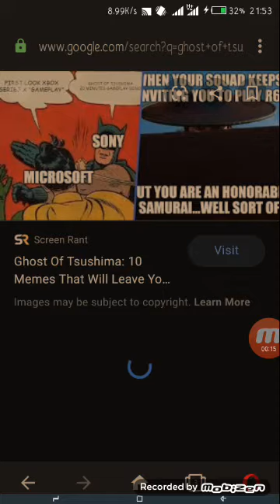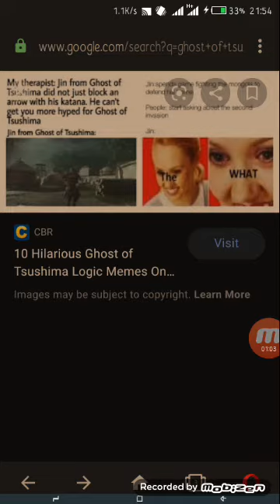Samurai Ghost of Tsushima Fuuuny Memes #5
Hi, Hope You Liked The Gameplay